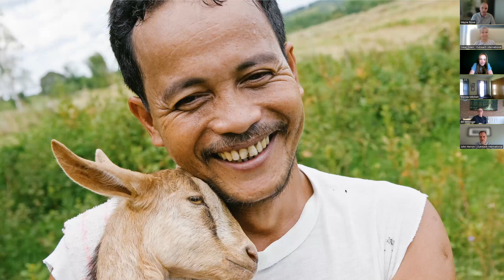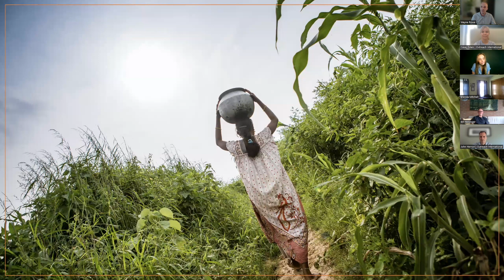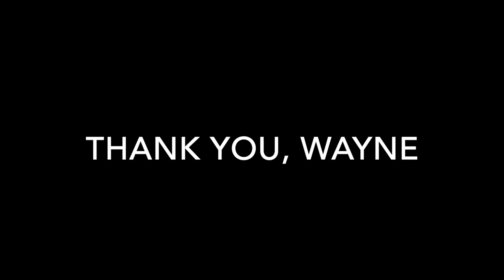Stories of Transformation with Wayne Rowe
Outreach International's Humanitarian Photographer shares some of his most inspiring experiences after 16 years of traveling the world and documenting the true impact of community-led development.